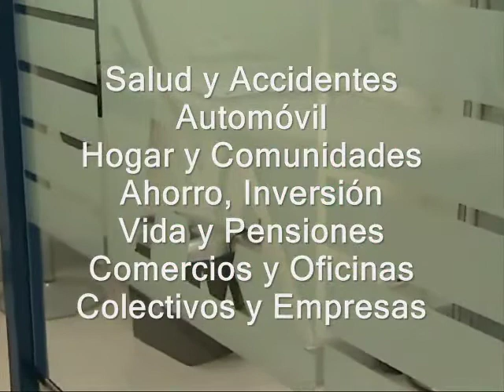PSOE Empleo Junta 2